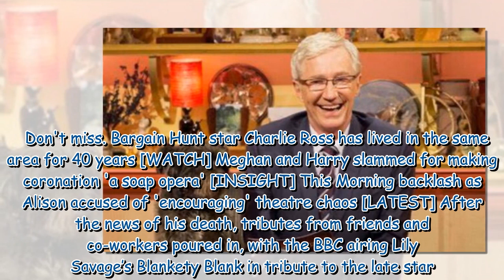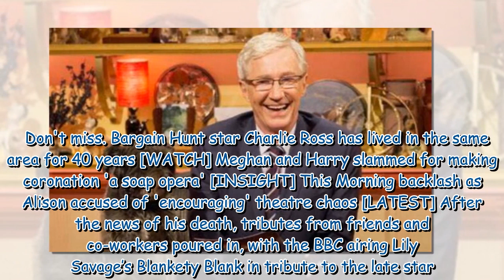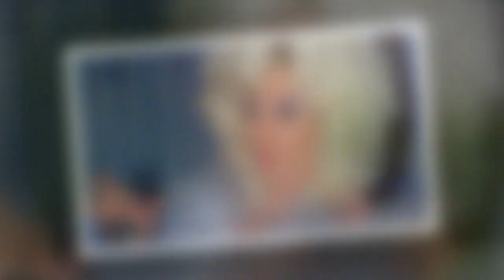Paul O’Grady's 'heartbreak' when giving up job to pursue Lily Savage